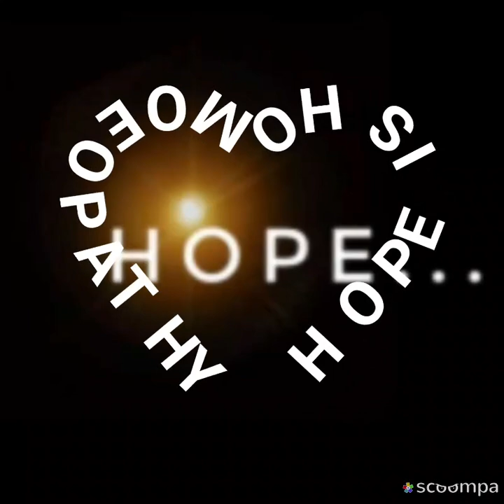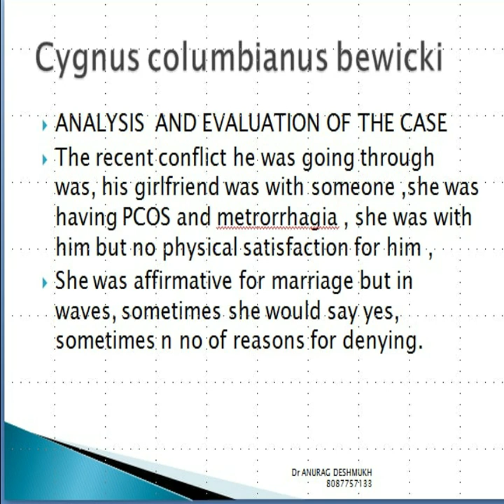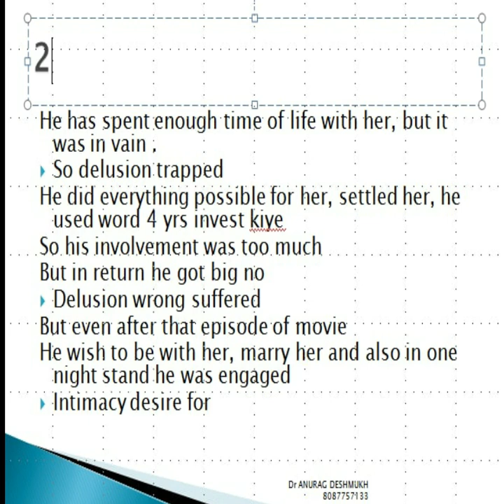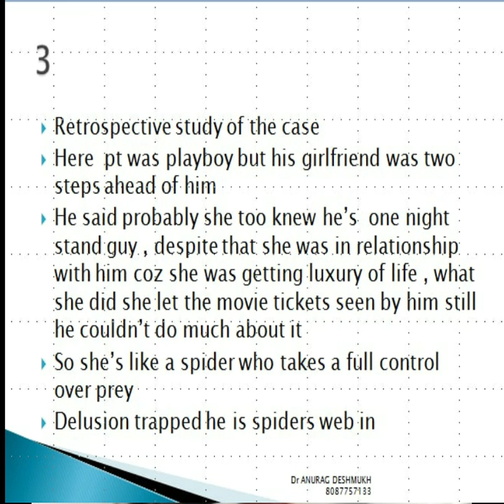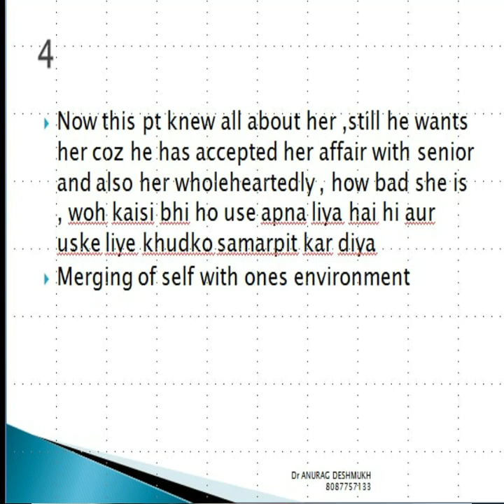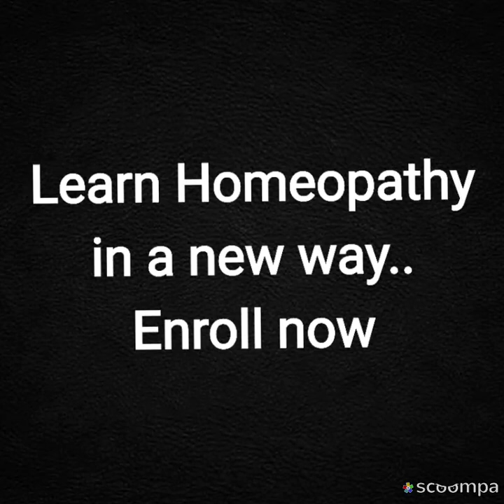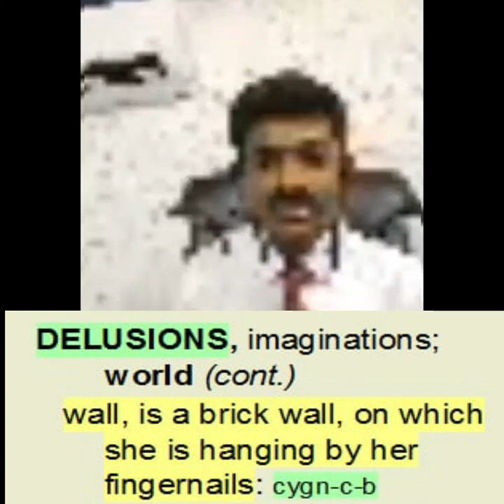छिछोरा, CYGNUS - C - B STUDY WITH Dr ANURAG DESHMUKH